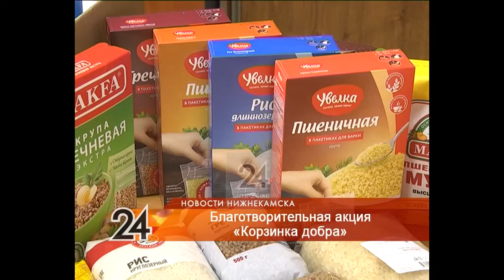Газета "Нижнекамская правда" приглашает горожан принять участие в акции "Корзинка добра"